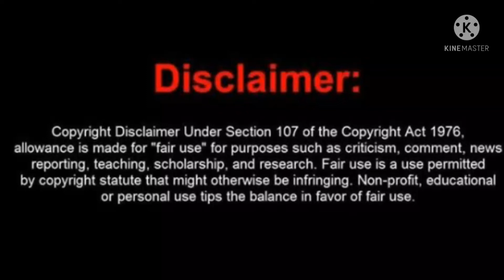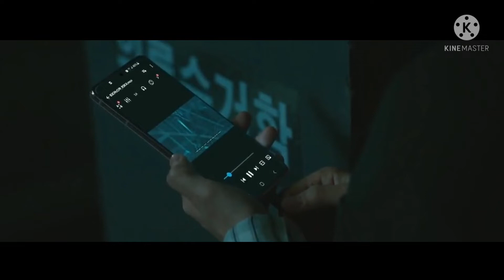South Korean Thriller Drama Bangla Explanation ||Mouse 🐁|| Episode -13